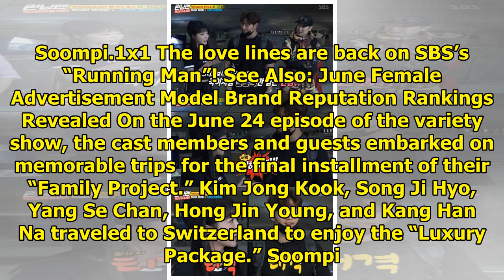Hong Jin Young, Kim Jong Kook, Lee Sang Yeob, And Jun So Min Rekindle Their Love Lines On "Runnin...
Hong Jin Young, Kim Jong Kook, Lee Sang Yeob, And Jun So Min Rekindle Their Love Lines On "Running Man"
Display. Sharethrough. Soompi.1x1 The love lines are back on SBS’s “Running Man”! See Also: June Fem...